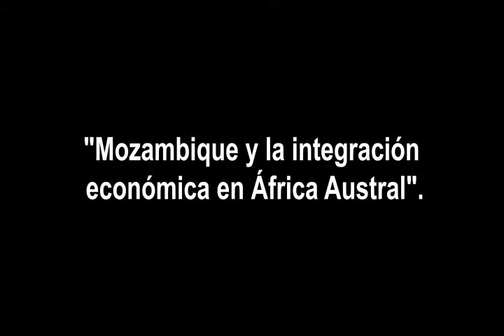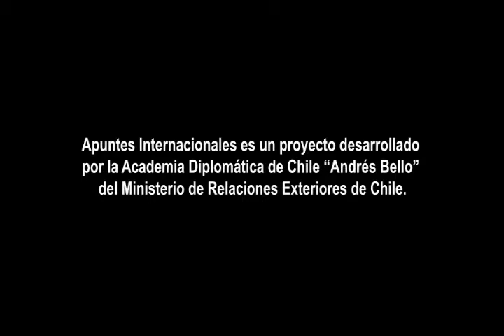Mozambique y la integración económica en África austral - Parte II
Conferencia ofrecida por Oldemiro Baloi ante los estudiantes de la Academia Diplomática de Chile "Andrés Bello", que se desarrolló en junio del 2011.
Oldemiro Baloi es Minister of Foreign Affairs and Cooperation de Mozambique.
@ Junio 2011 Apuntes Internacionales es una iniciativa de la Academia Diplomática "Andrés Bello", del Ministerio de Relaciones Exteriores de Chile. Este documento audiovisual es parte de su "Biblioteca Virtual".